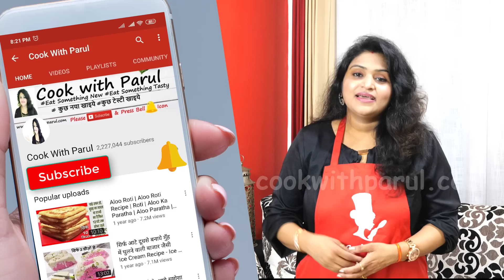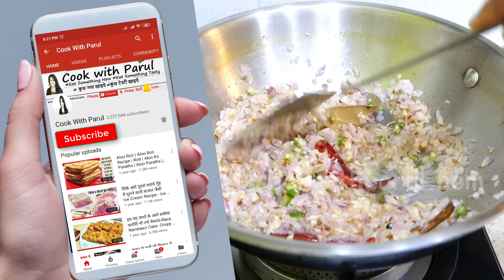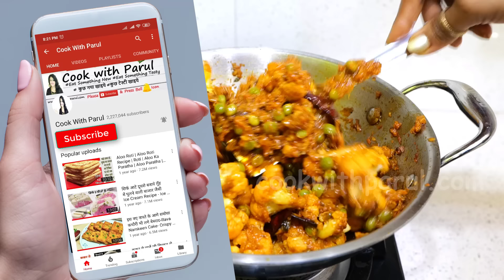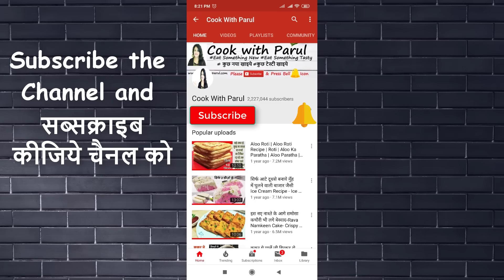Easy Gobi Matar | ये गोभी मटर 1बार खालेंगे तो गारंटी है हफ्ते में 5दिन यही बनएंगे | Gobi Matar Sabji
Gobhi Matar Sabji Recipe called Cauliflower Peas recipe  by cook with parul. Gobi Matar ki Sabzi and Gobi Matar Recipe is a special Gobhi Matar Masala or Cauliflower peas masala are winter sabji. ,Gobhi Matar Masala recipe  Gobi Matar Cauliflower with Peas Homemade Gobi Matar Curry Recipe ,

Share 📱📞this Tasty Recipe with Friends and Family on - 📗 Whatsapp 📱 Telegram'

Cook with Parul Recipe , Recipe by Cook with parul , Sweet recipe by cook with parul

Cauliflower फूलगोभी - 1
Oil तेल - 3 tbsp
Turmeric Powder हल्दी पाउडर (Haldi Powder)
Pinch Red Chili Powder लाल मिर्च पाउडर
Cumin seeds जीरा (Jeera) 1 tsp
Clove लौंग 2
Black Pepper काली मिर्च 4 to 5
Coarse Coriander  धनिया  1 tbsp
Bay Leaf तेज पत्ता (Tej Patta) 1
Red Chili लाल मिर्च (Lal Mirch) 2
Chopped Onion बारीक़ कटा प्याज़  2
Chopped Green Chili कटी हुई हरी मिर्च  3
Chopped Ginger कटी हुई अदरक 1 tbsp

Cumin Powder जीरा पाउडर 2 tbsp
Kashmiri Red Chili Powder कश्मीरी लाल मिर्च पाउडर 1/2 tsp
Turmeric Powder हल्दी पाउडर (Haldi Powder) 1/2 tsp
Black Pepper Powder काली मिर्च पाउडर 1 tsp
Chopped Garlic कटी हुई लहसुन  1 tbsp
Tomato paste टमाटर - 3 pcs
Curd - 3 tbsp
Kasoori Methi कसूरी मेथी 1 tbsp
Add water 3/4 cup
Garam Masala गरम मसाला  1/2 tsp
 ginger julienne